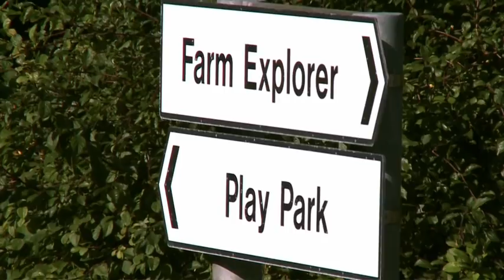Visit Lanarkshire : Museum of Rural Life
The National Museum of  Scottish Rural Life at Kittochside in East Kilbride gives you the chance to experience how we used to live  and work the land